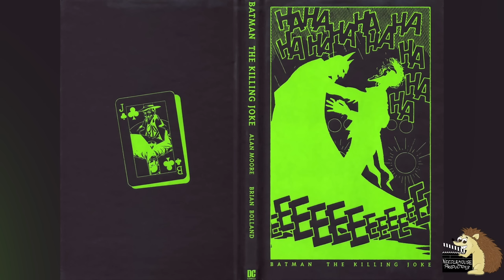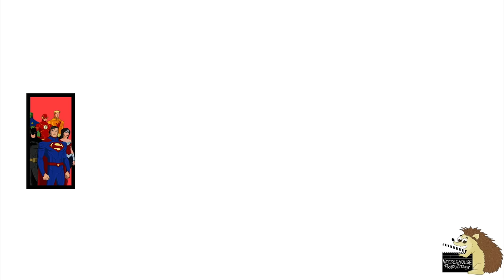Everytime Batman Has Killed The Joker